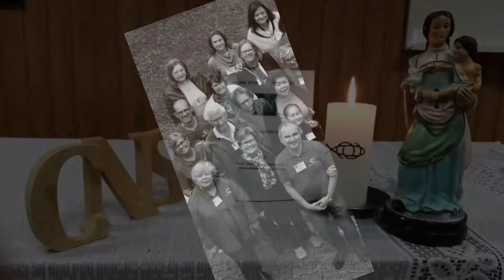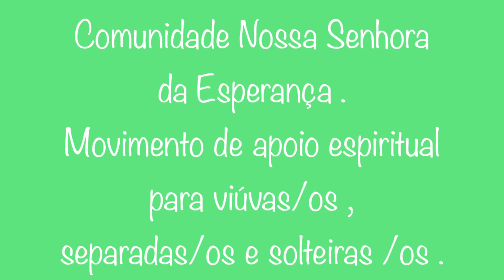Retiro 2019 CNSE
Retiro em SP do movimento CNSE , apoio spiritual para viuvos, solteiros e separados